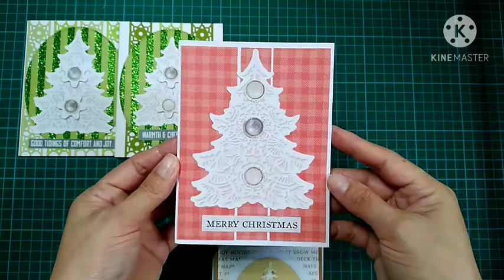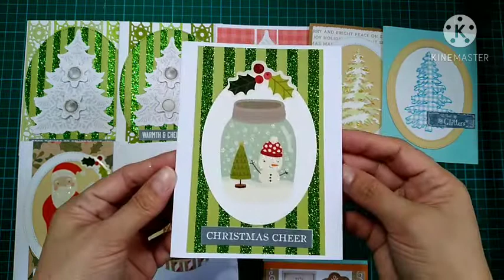10 on the 10th Christmas card collab 01.10.2021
Hello everyone,
This is a monthly collaboration with MetalScrapinChick and a lot more excellent crafters and card makers. Remember to check out their cards for this month. We have to make 10 Christmas cards every month and post it on the 10th.

*Kathy Fulk @stampnkat

*Ronda @dinahcolorsronda

Stay Blessed!
Happy crafting!

💞Gigie💞

Vintage Theme Stamps Scrapbook Journal Page